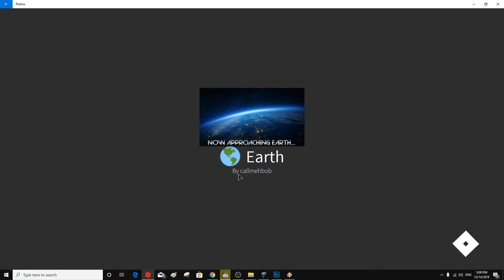Roblox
Please comment, below description.